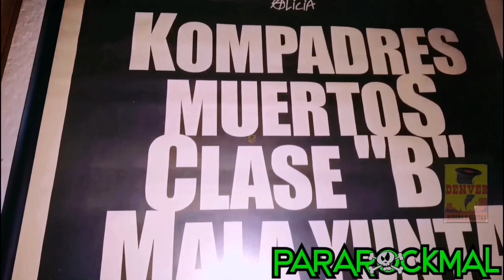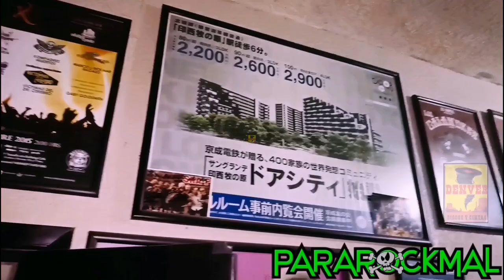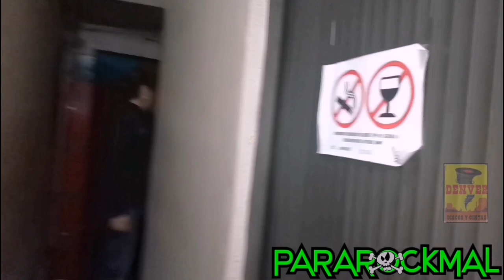ParaRockmal - Kompadres Muertos - Estudio De Kompadres Muertos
Discos y Cintas Denver S.A. de C.V. es una compañía mexicana de grabación y distribución de música, especializada en el género de Rock urbano, que tiene dentro de su catálogo más de 400 discos en su haber con propuestas nuevas y underground del rock mexicano en todas sus variantes, así como de diversos géneros no tan difundidos comercialmente por empresas transnacionales en ese país. Discos y Cintas Denver es distribuidor de los materiales discográficos de numerosos grupos de rock y solistas, así como de artistas nuevos y consagrados principalmente de México y algunos más de corte internacional; dentro de lo más destacado de su catálogo se puede citar a: Lvzbel, Lira N'Roll, Haragán, Anabantha, Espécimen, Isis, Heavy Nopal, Transmetal, Banda Bostik, Kenny y los Eléctricos, Three Souls in My Mind, Sedición, California Blues, Lvix Vel, Leprosy y muchos otros. ParaRockmal
Prrograma 11
Kompadres Muertos